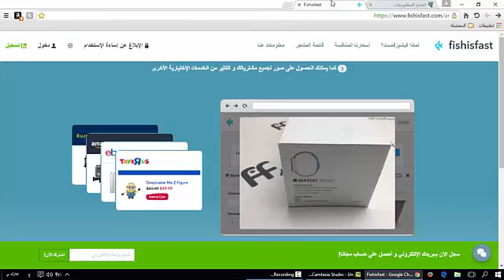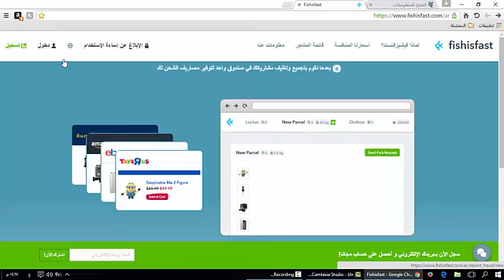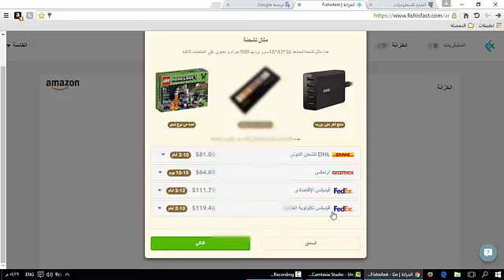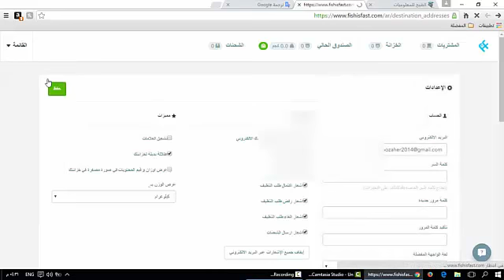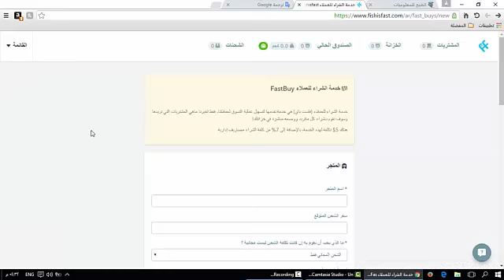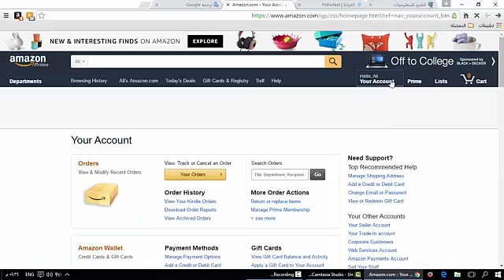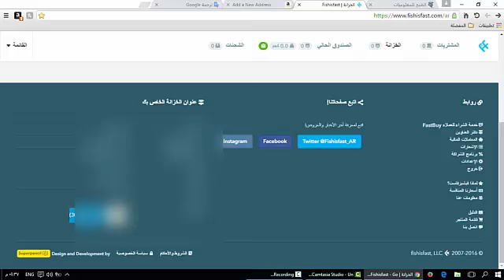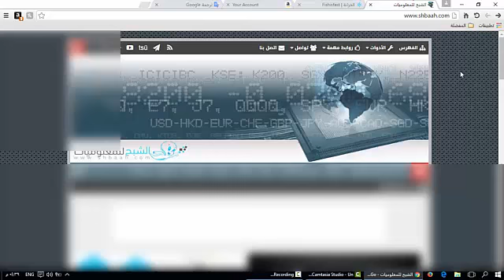شرح التسجيل في شركة التجميع fishisfast وإضافة عنوانها في أمازون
shbaah